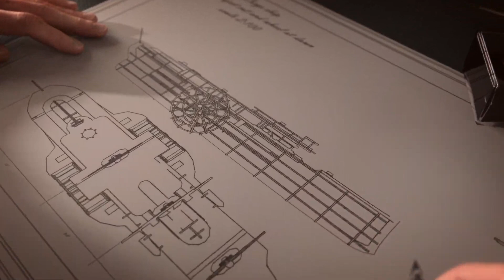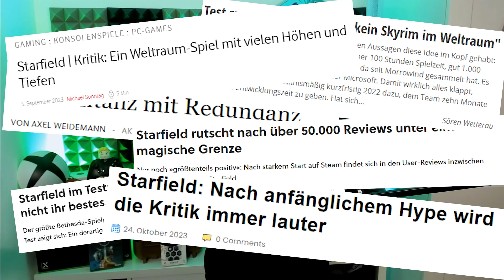Die besten 5 Videospiele aus 2023⭐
"023 war ein ereignisreiches Gaming Jahr. Ich möchte mit Euch über die, meiner Meinung nach, 5 besten Videospiele aus diesem Jahr sprechen.
Zum Abschluss gibt es noch 4 Spiele, die es knapp nicht in die Liste geschafft habe!
Was waren Eure Gaming Highlights dieses Jahr?

🔵Mehr von Doc Simpson🔵

💻Mein Hardware💻

💻Mikrofon: Shure SM7B
💻Mischpult: Go XLR Mini
💻Mikrofon Arm: Rode PSA 1
💻Webcam: Logitech Brio: h
💻LED Keylight
💻Tastatur: Logitech G213
💻Maus: Logitech G502 SE
💻Divoom Pixel Bildschirm